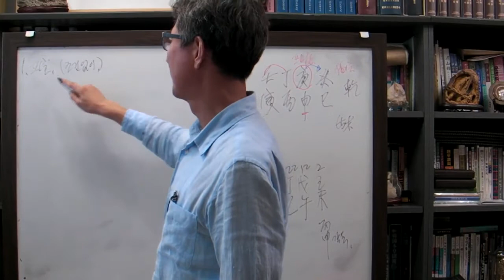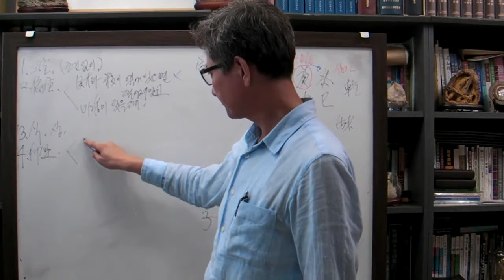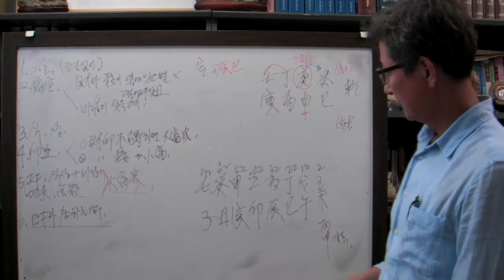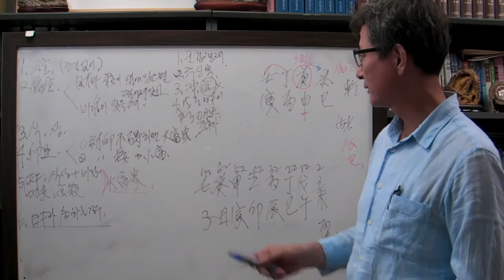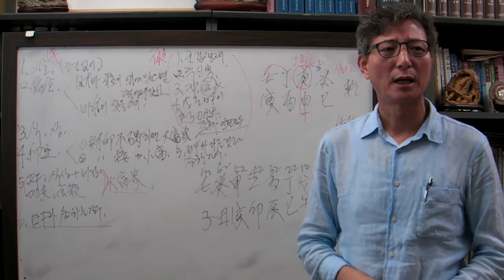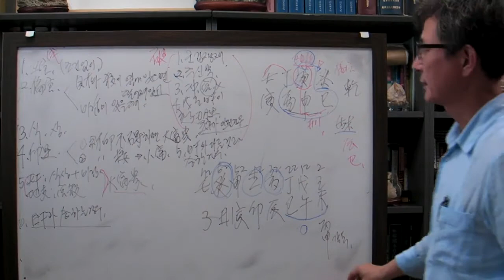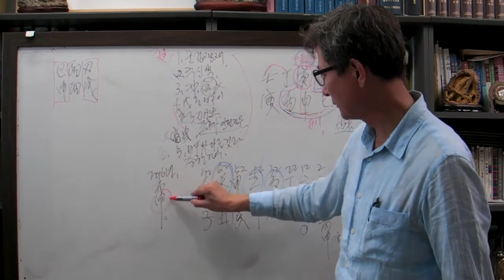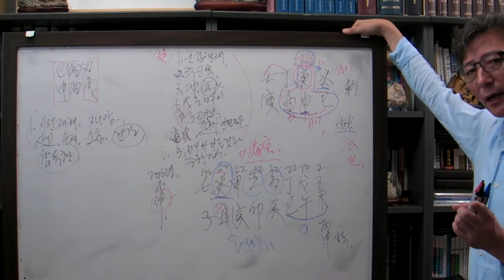안국준 사주 통변 15(교도소에 가있는 정유 일주)